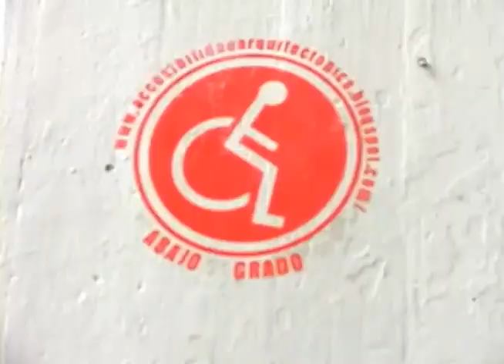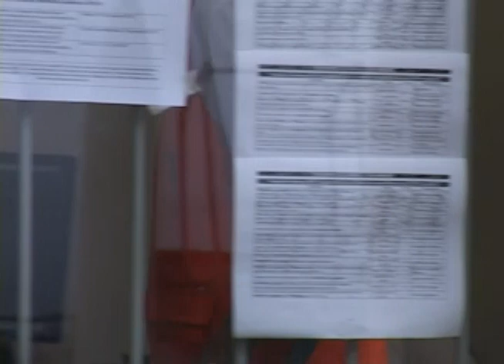Accesibilidad Arquitectónica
Estuvimos en la universidad nacional con un arquitecto que se especializó en accesibilidad para las personas en situación de discapacidad. Con él hablamos sobre su trabajo, sobre cómo las personas que están en situación de discapacidad no se deben encasillar en una sola discapacidad y se debe pensar en ellos como personas diferentes que necesitan acceso a todo.